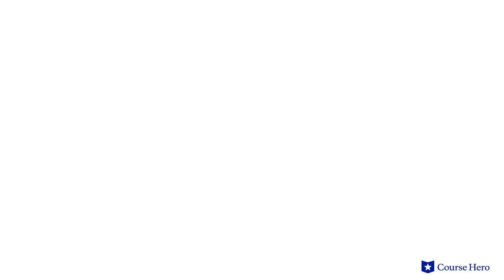Sense and Sensibility by Jane Austen | Chapters 49–50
Summarize videos instantly with our Course Assistant plugin, and enjoy AI-generated quizzes Jane Austen’s Sense and Sensibility explained in just a few minutes!

Professor Kristen Over of Northeastern Illinois University provides an in-depth summary and analysis of Chapters 49–50 of Jane Austen's novel Sense and Sensibility.

Download the free study guide and infographic for Sense and Sensibility

Jane Austen's Sense and Sensibility chronicles the romantic vicissitudes of the two eldest Dashwood sisters. They were recently evicted from their childhood home by the wife of their elder half-brother.

Undaunted by their reduced circumstances, the pair must navigate gossipy interlopers, caddish "gentlemen," and misunderstandings of the heart in their quest to find their mates. EIinor Dashwood nurtures reasonable hopes for clever Edward. Meanwhile, she tries to curb her little sister's passion for a less-than-honorable man.

Rivals for the men's affections and wealth try to derail a sensible but happy ending for Elinor and Marianne. Austen plots their course with penetrating insight. She leads them on a circuitous route to love and marriage punctuated by biting social critique and sparkling dialogue.

Beloved British writer Jane Austen’s Sense and Sensibility was written in 1811. Austen was from a family that valued writing, reading, and acting (privately) and she wrote six novels during her lifetime. Sense and Sensibility was her first to be published.

Austen’s great romance contains many enduring themes, such as head and heart, representing how people should make important decisions; trust and truth, representing the secret agendas and motivations of the Dashwoods’ social group; and working the system, representing the way women with little social power learn to get what they want and need. Important motifs include home and hearth and feckless men and greedy women.